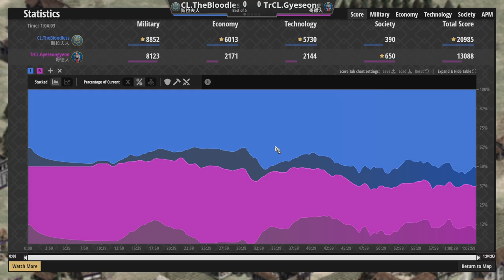🌠斯拉夫投石車衝車大舉進攻！🛡️哥德居然夾住反推！ 哥德vs斯拉夫 2100＋【世紀帝國2決定版&Aoe2】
▲手速vs資本主義的對決
　昨晚發片錯誤沒上傳到！今天會上兩部